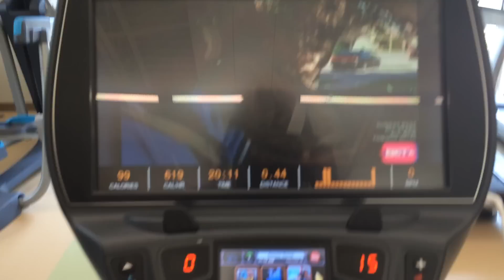Becca's Life Daily Vlog #22: Crazy Back to School Shopping at Target!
Hey guys! I hope you all enjoy today's vlog! I'm going to try to vlog a lot more now. I am not saying that I will have up a vlog everyday, but if I have something interesting or fun that I'm doing on a particular day I will definitely vlog :)
                                                     XOXO, Becca